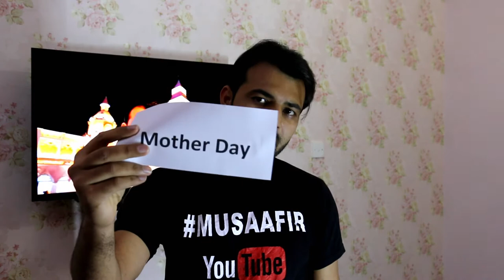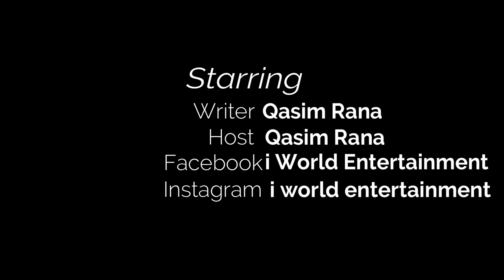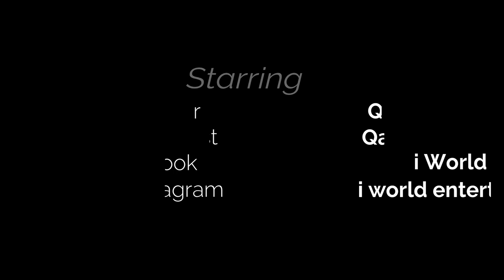Kisi k Baap Ki Nahi Suntaa..Qasim Rana Musaafir (Poetry)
Kisi k Baap Ki Nahi Suntaa Wo Meri Baat Sunney aaya Hai. (Poetry)
I World Entertainment Presents
It’s all about Entertainment Travel vlogs Interviews and Poetry